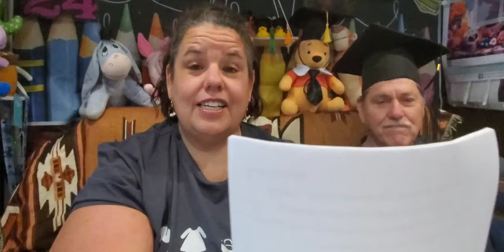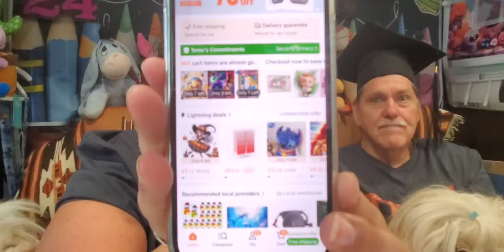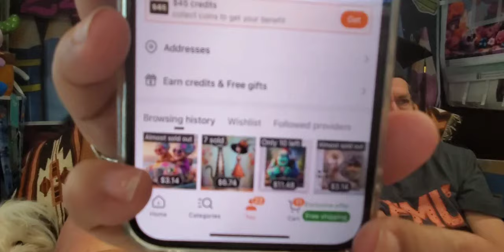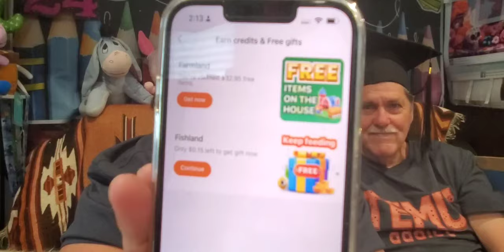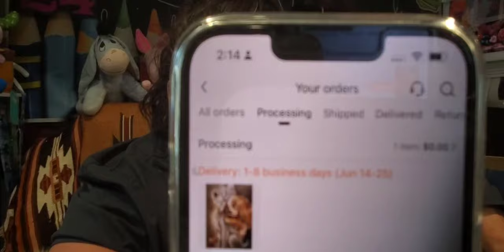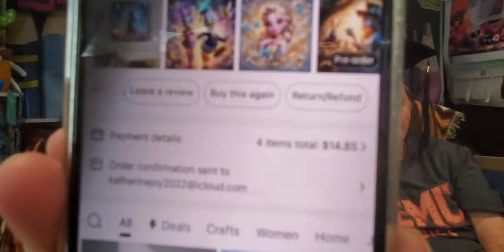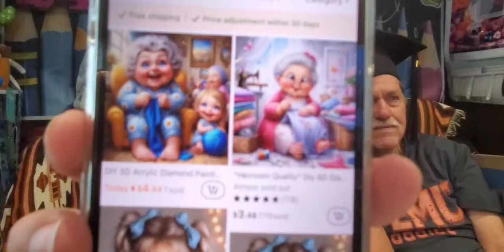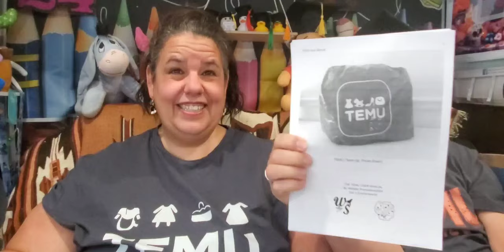TEMU Graduation Day Celebration; Part One (Learning about Temu) of Part Two (temuhaul)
Questions: 1. What is the Temu Slogan: 2. What does Temu stand for?

Hi, I am Star. This is my husband Fred (aka Wolf) Today, we celebrating a TEMU Graduation! This is Part One of Two Parts. In Part One we shall learn about Temu. In Part Two we will have a temuhaul showing some Graduation Items.

Star's Enchantments
Fan Mail: Parcels
Star's Enchantment
201 W Spruce St, #223

@Diamond-painting-With-Marie   Check out her channel...